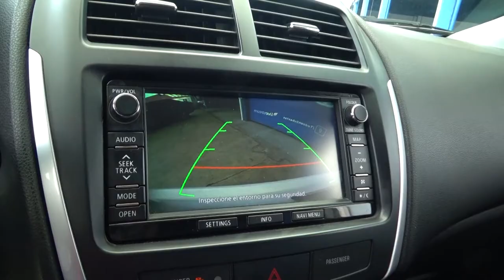Mitsubishi / ASX SE/2014 EE002645